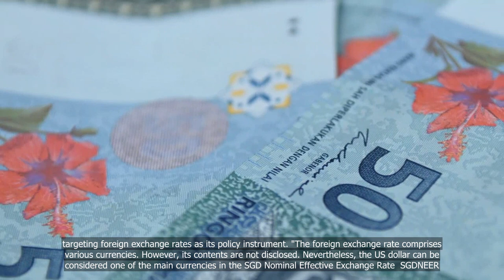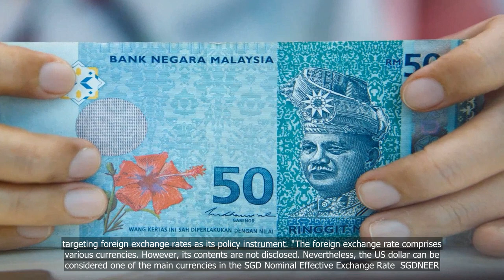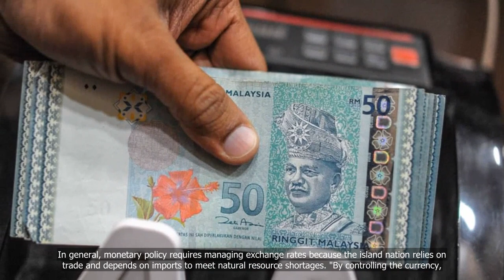Ringgit hits new low against Singapore dollar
💗📌 Singapore